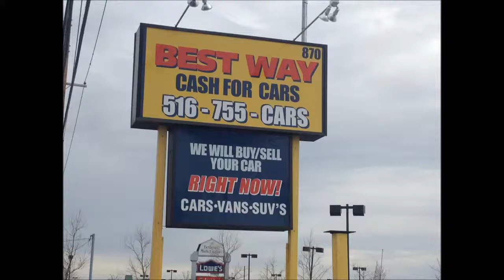USED CARS, SUVs, TRUCKS & VANS BY DEALER SELLING TO OLD BETHPAGE, NY 11804 & jERICHO, NY 11753